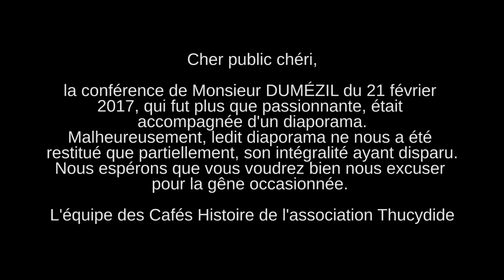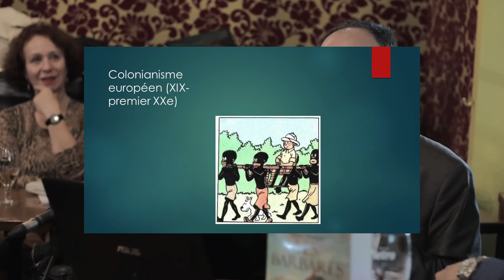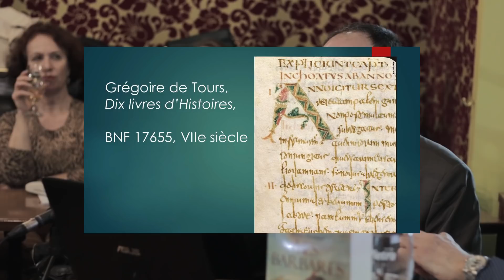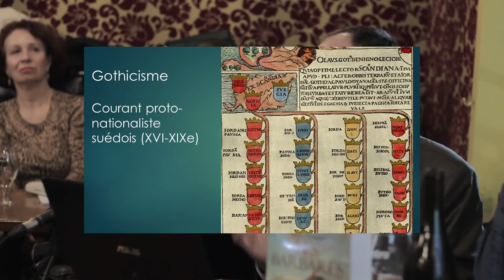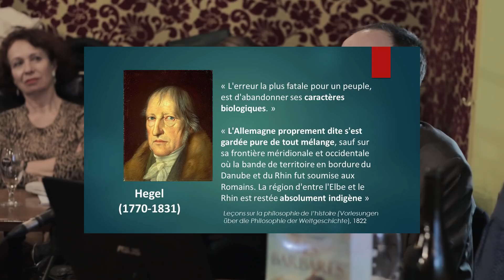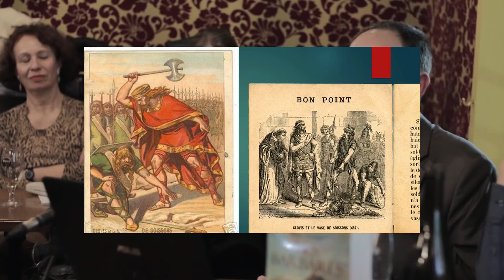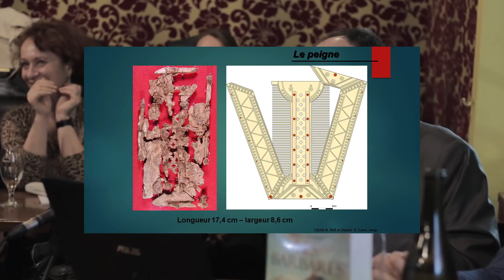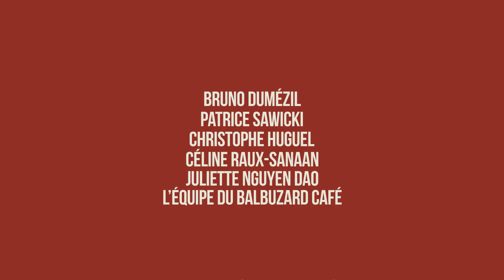Les invasions barbares : mythe ou réalité ?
ATTENTION : le diaporama diffusé lors de ce Café Histoire n'a pu être intégralement placé dans la vidéo. L'intervenant évoque donc parfois des images que vous ne pourrez voir. Malgré cela, l'ensemble de cette conférence est passionnante !
Depuis trois décennies, le « barbare » a fait l’objet d’un intérêt accru. L’étude des civilisations se focalisait jusqu’ici sur les espaces plus documentés par les sources écrites, mais une attention nouvelle est désormais accordée aux mondes jugés extérieurs, aux zones de contact, aux pratiques d’échanges et aux formes de la représentation mutuelle.

Le barbare apparaît aujourd’hui moins comme l’ennemi irréductible du « civilisé » que comme un autre, que l’on doit construire par des dispositifs multiples et qui s’avère nécessaire pour se définir soi-même.

Deux cents spécialistes questionnent ici la création et l’exploitation de cette altérité à travers des exemples précis pris dans l’histoire mondiale et dans tous les domaines : philosophie, linguistique, sources textuelles, archéologie, histoire de l’art, lieux de mémoire, personnages historiques, droit, culture matérielle, ethnographie, sociologie, historiographie, muséographie, représentations médiatiques…

Tout autant introduction historique que dictionnaire exhaustif, cet ouvrage explore, depuis l’Antiquité jusqu’à nos jours, trois mille ans d’histoire de la barbarie.

L’intervenant : Maître de conférences en histoire médiévale à l’université de Paris Ouest Nanterre La Défense, Bruno DUMÉZIL est l’auteur de plusieurs ouvrages sur le haut Moyen Âge occidental dont Les Racines chrétiennes de l’Europe (2005), La Reine Brunehaut (2008), Servir l’État barbare (2013) et Une histoire personnelle de la France – Des Gaulois aux Carolingiens (2013).
Il a également écrit Les royaumes barbares en Occident avec Magali Coumert, Que sais-je ? 2014.

ENCORE DES CAFÉS HISTOIRE ? Vous pouvez nous soutenir pour que ça continue